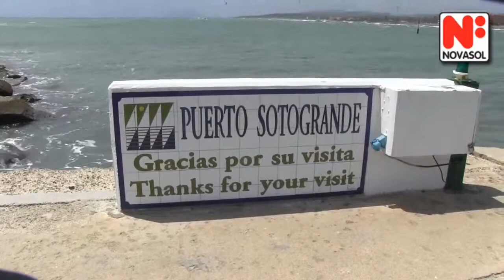Costa del Sol - Luxe en Glamour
Naast de natuurlijke schoonheid van de Costa del Sol, vindt u hier tevens het neusje van de zalm en de crème de la crème aan vakantiehuizen. Bekijk bijvoorbeeld dit luxueuze vakantiehuis in de buurt van Calahonda aan de Costa de Mijas, een vijf sterren vakantiehuis.